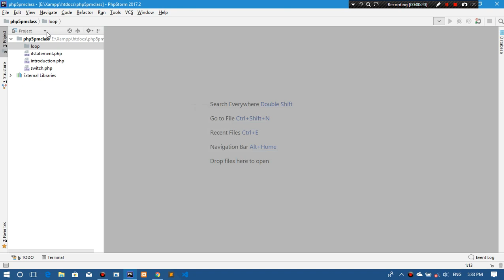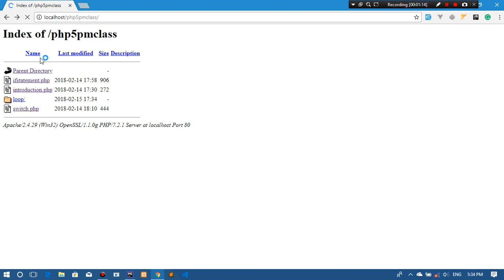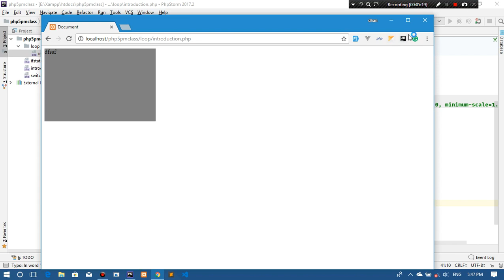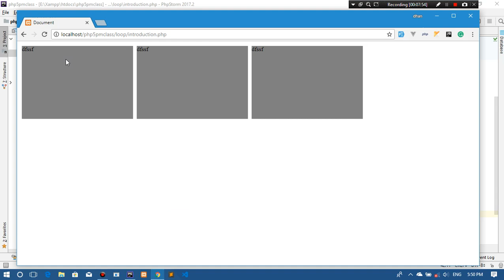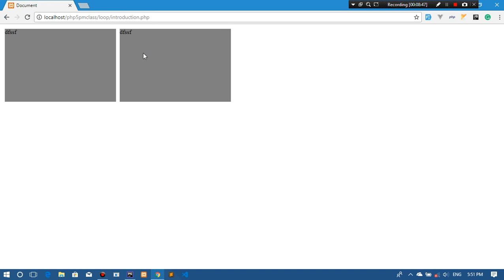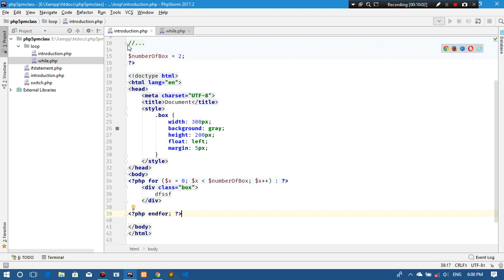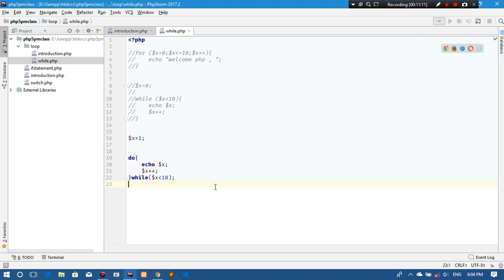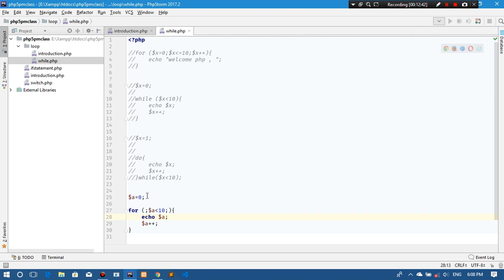PHP 5 PM Loop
PHP Looping